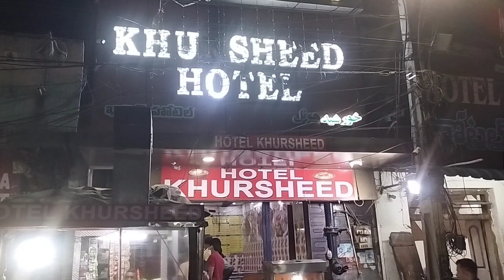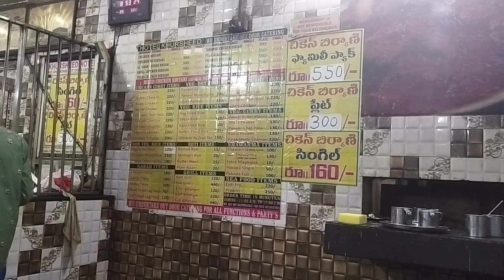అర్ధరాత్రి బిర్యానీ మజా కావాలా ? వరంగల్ బండి బజార్ |khursheed hotel | Me Srinu the traveller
Hotel khursheed |Mandi bazar | warangal |Real Taste of biryani |Me Srinu the traveller @TeluguTravelVlogger @RaviTeluguTraveller